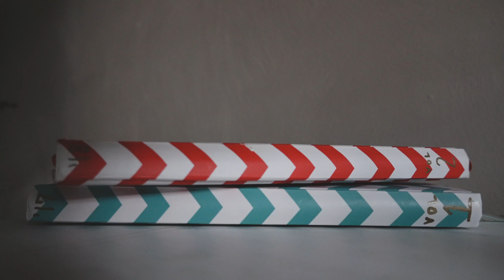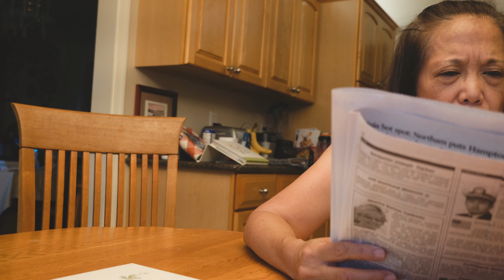Sunday Night Bonfire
Today, we are having a bonfire at night and talking about my goals for YouTube.

*Sometimes YouTube disables my comments section without my knowledge.

FAQs are answered in the 'About Me' section on my channel :)